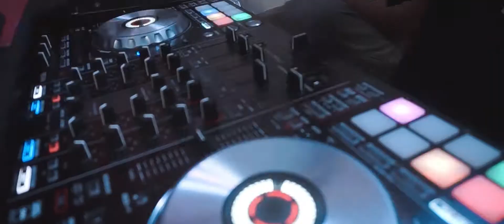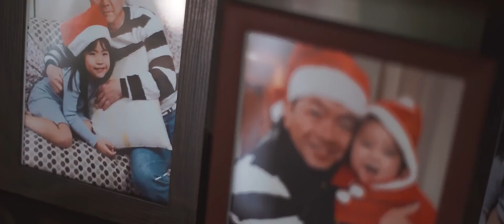Ichika 7th Birthday Video Highlights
Thank you for choosing JS Artwork Productions as your number one choice for your Special day!

Inquire and book your event now with us!
Or visit us at our Photo Studio at the
Corner of Sto Rosario Street and Villa Angela Subdivision,
Romercial Building, Angeles City, Pampanga
Open Monday through Friday 9am -6pm
Saturday by appointment Only